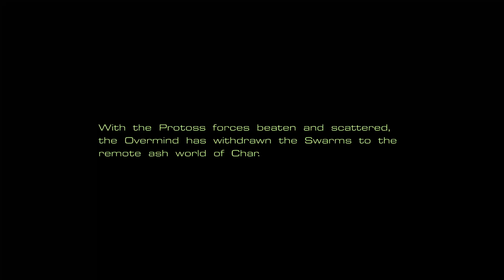스타크래프트 1 : 오리지널 저그 캠페인 03.신 자치령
스타크래프트 1 : 오리지널 캠페인 플레이 리스트